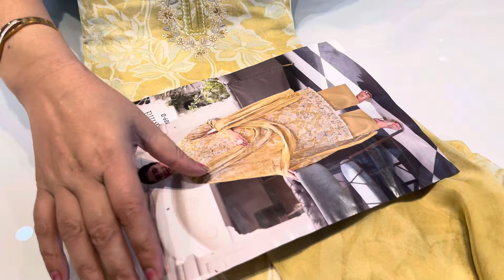Aaj sahiba brand ke office wear suit// order no 7299525000 or 9992682021 (18.7.24)fashion